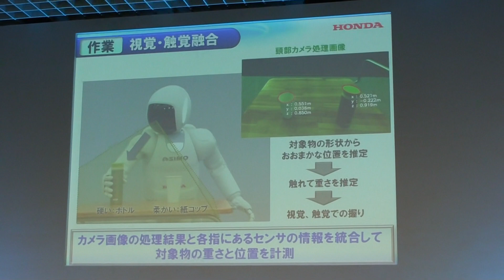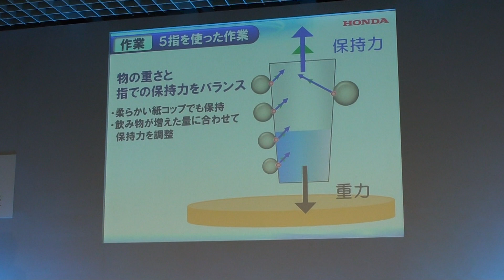HONDA ASIMO Part 6